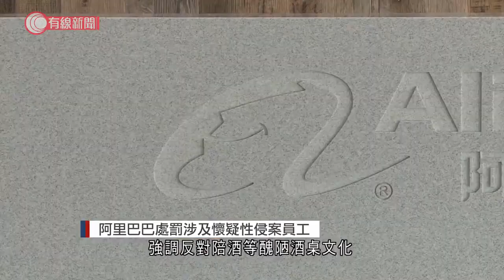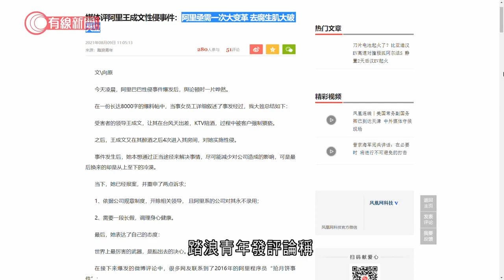阿里巴巴處罰涉及懷疑性侵案員工 - 20210809 - 有線中國組 - 有線新聞 CABLE News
【有線新聞】阿里巴巴一名杭州女員工，懷疑遭上司強迫出差再性侵，公司辭退涉事男上司另有高層被處罰。阿里巴巴一名已婚女員工指控在出差時被灌醉，並遭男上司及客戶性侵事件引發輿論嘩然。阿里巴巴董事會主席張勇，星期一凌晨在公司內聯網發聲明，指涉事男職員與女同事在酒醉下有過度親密行為，嚴重違反公司規定，將他革職永不錄用。至於他有否涉及違法行為就交由警方調查取證。另外，同城零售兩名高層引咎辭職，阿里巴巴首席人力資源官童文紅記過處分。張勇指相關主管無積極跟進須承擔領導責任，他承諾會協助和照顧涉案女員工，強調反對陪酒等醜陋酒桌文化。事件發生於上月末，該名女員工指男上司強迫她到濟南出差，應酬期間被灌醉遭客戶上下其手，當晚男上司又帶著避孕套四次進入她的酒店房間，女員工其後連番向公司投訴，但都沒有得到積極回應。《人民日報》旗下「踏浪青年」發評論稱，事件在7月27日發生直至星期日輿論發酵才處理，質疑阿里巴巴是因為壓不住輿論，才表示「絕不姑息」。又直斥事件是公司在酒桌上靠售賣女下屬賺黑心錢，強調在反壟斷國策下，若有人想通過公關手段壓制輿論，是聰明反被聰明誤，認為阿里巴巴需要有一次大變革。而6000名阿里巴巴員工就發聯合倡議，指出事件反映公司組織存有系統性漏洞，並提議要建立公司反性侵保護組織。

相關影片:
1. 14歲奧運冠軍全紅嬋火爆內地 備受民眾讚賞 - 20210806 - 有線中國組 - 有線新聞 CABLE News
2. 東京奧運 港乒女團凱旋　杜凱琹：希望是好成績的開始　李靜：東奧後我的舞台也結束 - 20210808 - 體育 - 有線新聞 CABLE News
3. 東京奧運 港乒三朝元老李晧晴　夥蘇慧音杜凱琹戰奧運女團　靠互相支持屢破佳績 - 20210805 - 體育 - 有線新聞 CABLE News